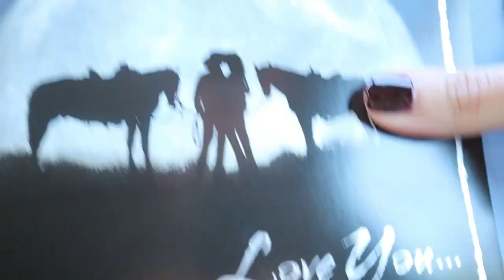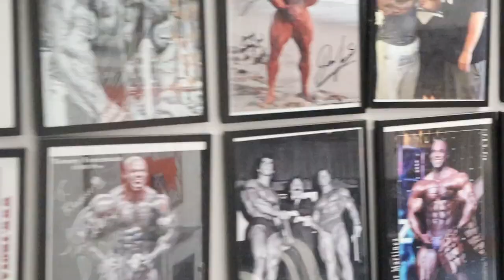A DAY IN THE LIFE OF THE SAVAGES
The Best: Real relationship goals. Two, not one. As a couple, becoming a single entity is an all too easy trap to fall into. In sickness, and in health. Lifelong learning. Date night routine. Handle with care. Actively do things for each other. Honest to goodness. Romance never goes out of fashion.

JC and Bethany Savage aka THE REALEST COUPLE ON YOUTUBE...
On our channel you will find all sorts of videos as we take you into our daily life. If you want to spend your life with someone there will be arguments, bad days, good days.

Bethany- Born and raised in Bergen County, NewJersey. Youngest of 4 siblings. Grew up in a brokehome. Struggled with addiction her whole life and suffered from physical, emotional and sexual abuse.

JC- Born in Chicago. Spent 17 years in the US and Mexican Prison. Worked for the Cartel. Struggled with addiction his whole life and abuse.

Today we are sober, happy and married with children. We hope to use our life experience to help others who are suffering from addiction/abuse.

JC- INSTAGRAM/YOUTUBE-  @WRONG TO STRONG

BETHANY- INSTAGRAM- @B.A.FITSAVAGE  @Married To A Savage